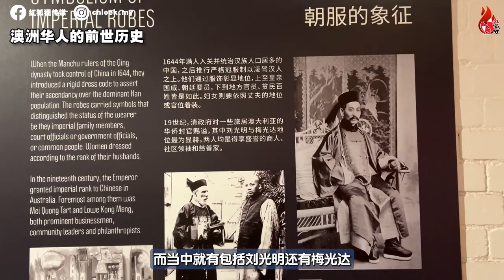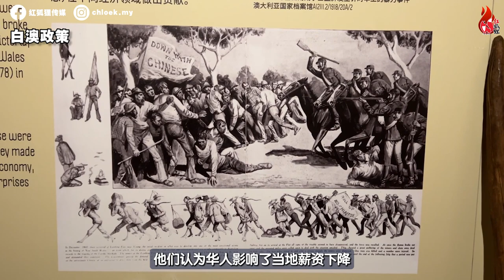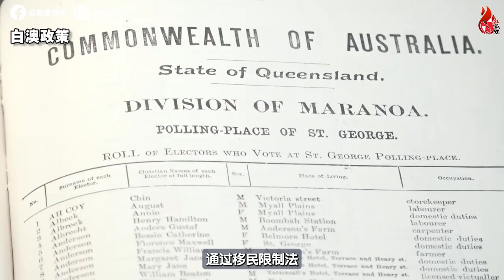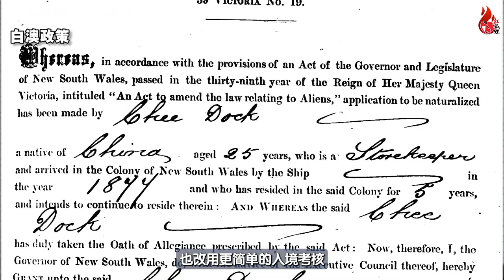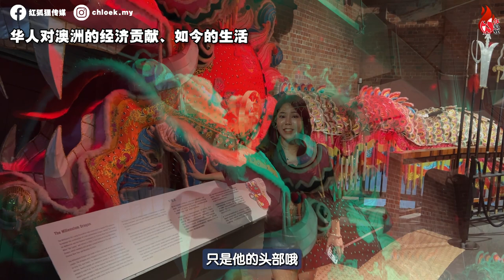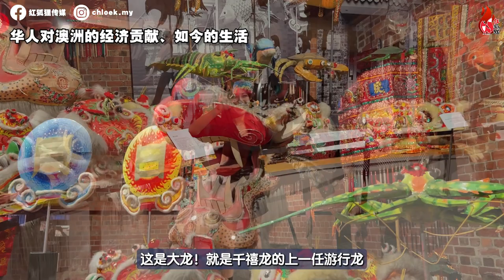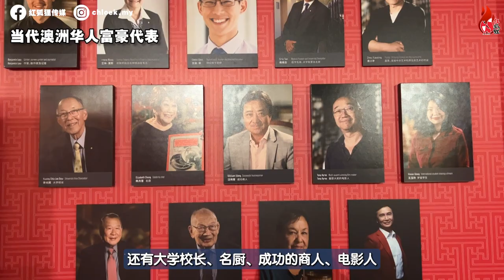澳洲最黑暗历史❗️曾把华人当仇敌的澳洲,‼️如今华裔地位的惊人转变⁉️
“澳洲华人”如何在偏见与排华中生存⁉️
从排挤到欢迎华人移民!
来自东方的决心与勇气，成就了澳洲华人辉煌历程！
无论是经商、文化、政治，华人的贡献绝不容忽视. 许多澳洲华人，如今更是社会精英的代表!
200年的血雨腥风，让后人倍感敬畏！

谢谢大家对红狐狸传媒的支持！记得留言告诉我们，下次你想听什么课题？